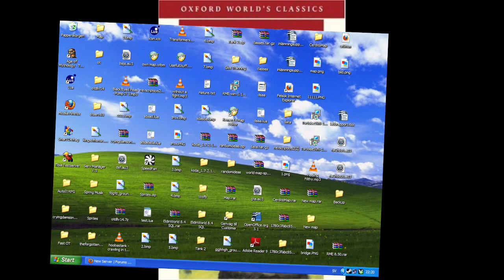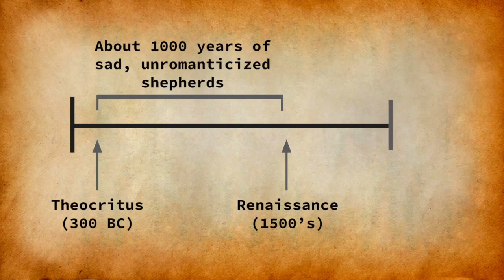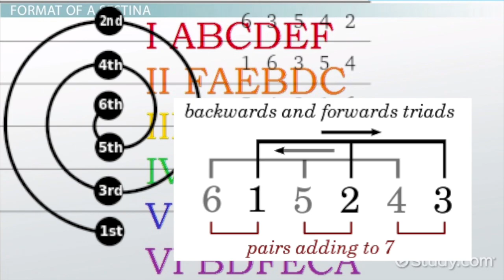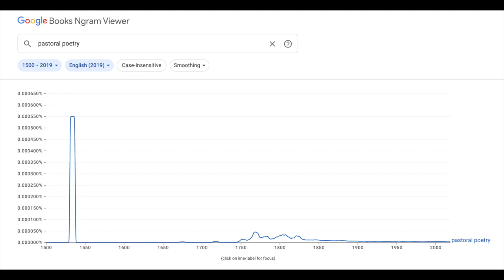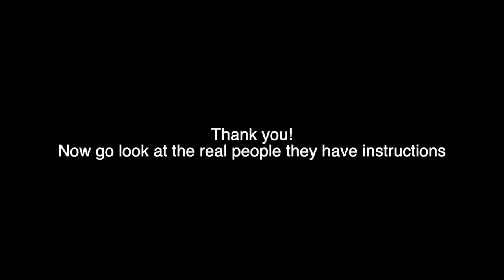What is Pastoral Poetry?